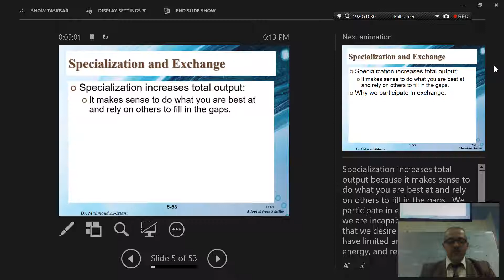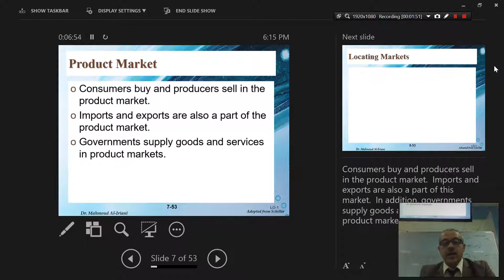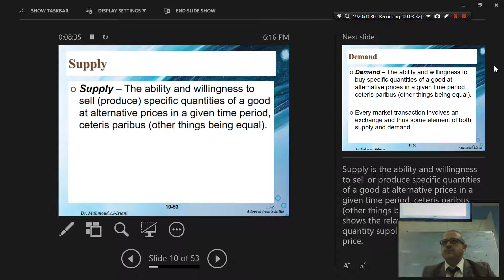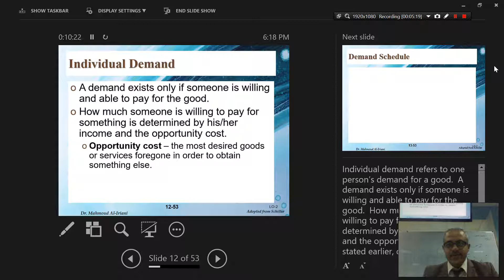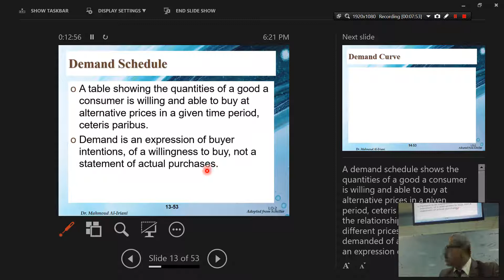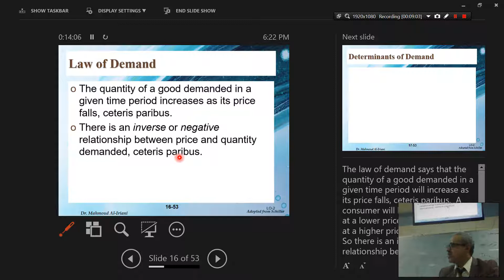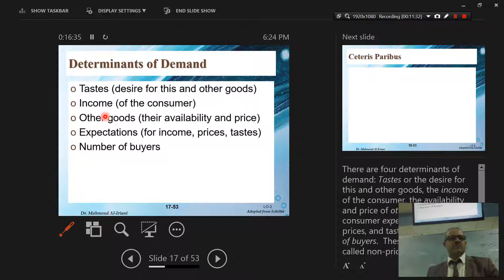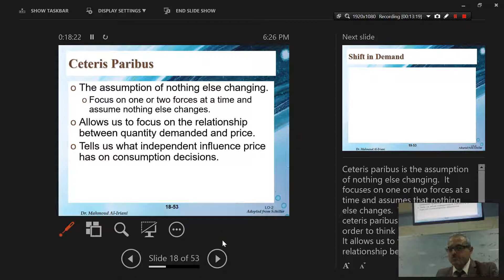Essentials of Economics, Ch 3, Supply and Demand, Part 2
This chapter discusses supply and demand, the two most important concepts in economics.  Demand represents the consumers side and supply represents the sellers side.  A market is where supply and demand come together.  The chapter also examines what causes prices to change.
Essentials of Economics, Chapter 3 – Supply and Demand